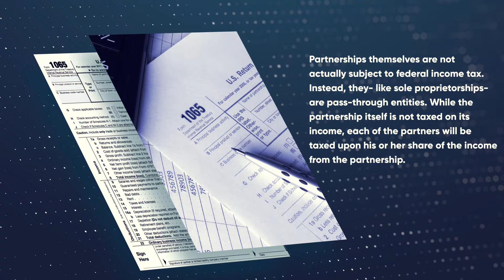Yesenia Molina - How are partnerships taxed?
How are partnerships taxed?
Partnerships themselves are not actually subject to federal income tax.
Instead, they like sole proprietorship are pass-through entities.  While the partnership itself is not taxed on its income, each of the partners will be taxed upon his or her share of the income from the partnership.